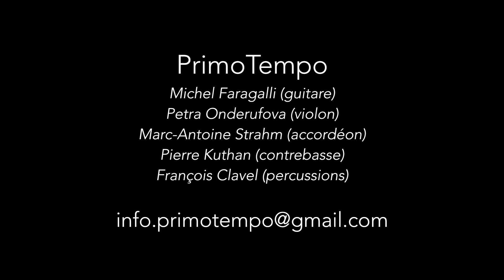Il fiume dell' albero triste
Extrait de notre concert du 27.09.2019 à l'Azimut, Estavayer-le-Lac.

Michel Faragalli (composition et guitare)
Petra Onderufova (violon)
Marc-Antoine Strahm (accordéon)
Pierre Kuthan (contrebasse)
François Clavel (percussions)

Enregistrement: Michel Lenweiter